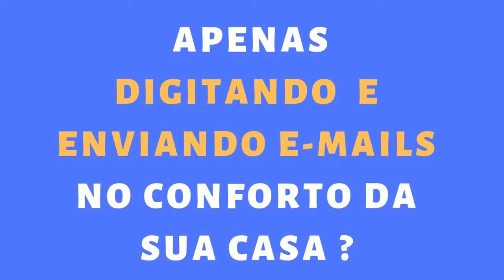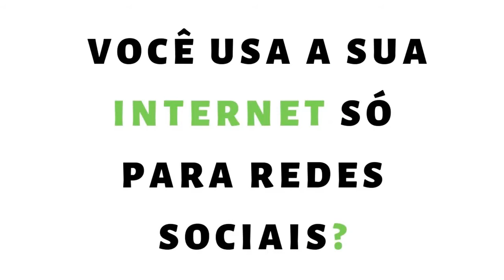Os Trapalhões - INDIA CANIBAL - Os trapalhões filme completo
APRENDA AGORA O VERDADEIRO PASSO A PASSO PARA TER SUA RENDA EM CASA ONLINE ... SAIBA MAIS

Os Trapalhões foi um programa de televisão humorístico brasileiro, criado por Wilton Franco[3] e estrelado pelo grupo cômico de mesmo nome, composto por Didi, Dedé, Mussum e Zacarias; cada um desenvolveu uma persona cênica distinta. O grupo já obtinha sucesso na televisão e no cinema desde meados da década de 1960.[4]

O programa estreou no ano de 1974 na Rede Tupi.[4] Em 13 de março de 1977 estrearam na Rede Globo, antes do Fantástico.[5] Exibido aos domingos, o programa apresentava uma sucessão de esquetes entremeados sem aparente conexão, exceto a presença dos próprios. Um dos maiores fenômenos de popularidade e audiência no Brasil em toda a história, o programa entrou para o Livro Guinness de Recordes Mundiais como o programa humorístico de maior duração da televisão, com trinta anos de exibição.[carece de fontes]

O primeiro filme deles, Na Onda do Iê-Iê-Iê (1966), contava apenas com a dupla Didi e Dedé. Com o quarteto clássico, foram produzidos vinte e um filmes, começando com Os Trapalhões na Guerra dos Planetas (1978) até Uma Escola Atrapalhada (1990). Mais de cento e vinte milhões de pessoas já assistiram aos filmes de Os Trapalhões, sendo que sete destes filmes estão na lista das dez maiores bilheterias do cinema brasileiro.

Em 2017, a Globo, em uma parceria com o Canal Viva produz um revival do programa, agora com seis trapalhões. Além de Didi e Dedé, o programa apresenta os sobrinhos dos trapalhões originais: Didico, Dedeco, Mussa e Zaca. Sem repetir o sucesso a versão original, foi descontinuado no mesmo ano devido à crítica e recepção negativa. Em dezembro do mesmo ano, o canal anunciou reprises das
temporadas antigas do programa em janeiro de 2018

Protagonistas
Didi Mocó (Renato Aragão) : Seu nome completo é Didi Mocó Sonrisal Colesterol Novalgino Mufumbbo, um esperto cearense com linguajar e aparência bastante cômicos, e que poucas vezes terminava as cenas com má sorte ou como perdedor, tanto enfrentando inimigos como seus próprios três companheiros. Apesar de ser o líder do grupo, em certas cenas é considerado pelos seus três companheiros como o membro de menor importância. Era apelidado de "cardeal" (por conta da tintura acobreada do cabelo de Renato a partir dos anos 80), "cearense", "troféu de corrida de jegue", "alegria do jabá", "cabecinha" ou "cabeça-chata", referindo-se à sua condição de retirante nordestino. Didi estrelou o humorístico "Os Adoráveis Trapalhões"
Dedé (Manfried Sant'Anna): O "Galã da Periferia", era o que agia com mais seriedade e considerado o cérebro do grupo e o mais valente dos quatro, sendo uma espécie de "segundo no comando". Sua masculinidade era sempre ironizada por Didi, que criava apelidos como "Divino", "rapaz alegre" e "audácia da pilombeta". Dedé estava no elenco de apoio do humorístico "Os Adoráveis Trapalhões" até a fase da RecordTV em 1972, quando passou a ser definitivamente o escada do grupo. Foi ele quem sugeriu a entrada de Mussum ao grupo.
Mussum (Antônio Carlos Bernardes Gomes): Um bem-humorado sambista carioca que tinha orgulho de dizer que era natural do Morro da Mangueira, uma favela do Rio de Janeiro. Possuía um linguajar bastante peculiar, sempre empregando o "is" no final de quase todas as palavras, criando assim os bordões "cacildis" e "forévis". Sua maior paixão é a cachaça, a qual ele chama de "mé" ("mel"). Devido ao fato de ser negro, era sempre alvo de piadas e apelidos, como ser chamado ironicamente de Maizena por Didi, ou mesmo "azulão", "Mumu da Mangueira" ou "cromado". Faleceu em 29 de julho de 1994. Dedé trouxe Mussum ao grupo, ao lado do Didi. Mussum entrou no humorístico "Os Insociáveis" na fase da RecordTV.
Zacarias (Mauro Faccio Gonçalves): Um tímido e baixinho mineiro com personalidade infantil, uma risada inconfundível e voz bastante fina, como a de uma criança. Por ser calvo, sempre usava uma peruca e entrava em desespero se esta fosse retirada de sua cabeça (geralmente por Didi), revelando sua calvície. Faleceu em 18 de março de 1990. Renato trouxe Zacarias ao grupo, completando assim ao lado de Dedé Santana e Mussum, a formação mais famosa dos Trapalhões em 1974, no humorístico "Os Trapalhões" na Rede Tupi.

TAGS EXTRAS:
os trapalhoes filme completo
os trapalhoes no quartel
os trapalhoes mussum
os trapalhoes show de calouros
os trapalhões filme
os trapalhoes erro de gravaçao
os trapalhoes super herois
os trapalhoes na terra dos monstros filme completo
os trapalhoes papai eu quero mim casar
os trapalhoes na serra pela completo
os trapalhões completo
os trapalhoes pesquisa nas ruas
os trapalhoes saltimbancos filme
os trapalhoes o casamento filme completo